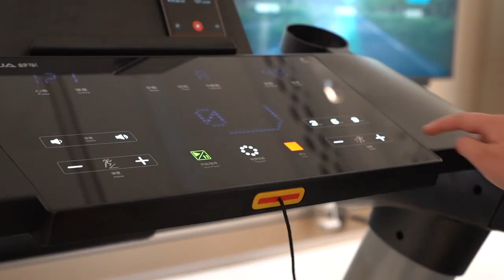It’s Open, Huawei Shanghai Flagship Store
Have you been to the Huawei Shanghai Flagship Store yet? You’re totally missing out on all the excitement if you haven’t. From out-of-this-world AI experiences to the trendiest gadgets, our three-story, art deco-designed store is decked out with the latest tech innovations. What else will you discover at Huawei’s biggest flagship store? Head on over right away to find out. Our multi-talented staff will give you a tour you won’t forget.